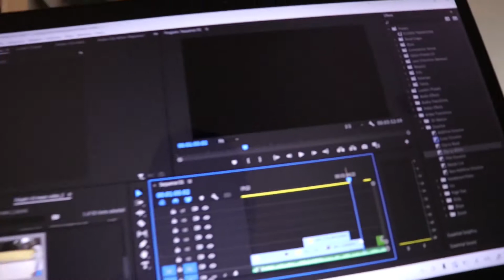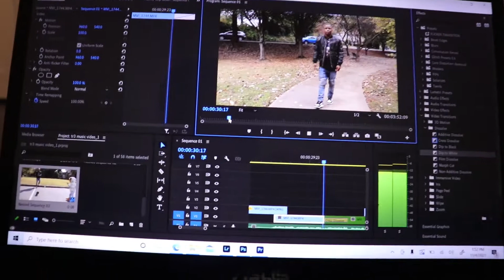THE SUITE LIFE OF SHOTBYKONI: EPISODE 3 "GREENVILLE SC"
WELCOME TO THE SUITE LIFE! COME WITH ME AND MY FRIEND ON A TRIP TO GREENVILLE FOR A VIDEO SHOOT. TO SEE FULL VIDEO OF THE CLIENT I WAS WORKING WITH GO TUNE IN ON MY INSTAGRAM PAGE! CATCH ME BEHIND THE SCENES ON ALL MY ADVENTURES ON THE SUITE LIFE.
Equipment Used:
 Canon EOS Rebel SL2 DSLR Camera with Rokinon 35mm T1.3 Compact High-Speed Cine Lens
Canon EF-S 18-135mm f/3.5-5.6 IS USM Lens
Canon EF-S 18-55mm
SHOTBYKONI CREATES: LIVE PERFORMANCES, MUSIC VIDEOS, BEHIND THE SCENES, CLUB RECAPS, SHORT FILMS, PHOTOSHOOTS, MODEL PROMOS, DANCERS PROMOS, WEDDINGS, BABY SHOWERS, BUSINESS PROMOS & MORE!!!